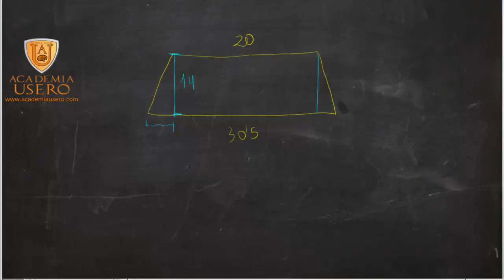Cálculo del lado oblicuo de un trapecio isósceles Matemáticas Academia Usero Estepona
Calculamos el lado oblicuo de un trapecio isósceles para alumnos y alumnas de 2º de ESO usando el teorema de Pitágoras.
Teorema de Pitágoras y semejanza